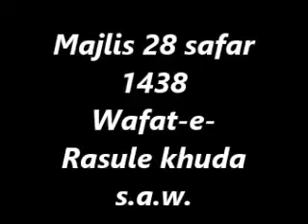3v Gujarati Majlis 28Safar1438 Shekh Imran Jafari